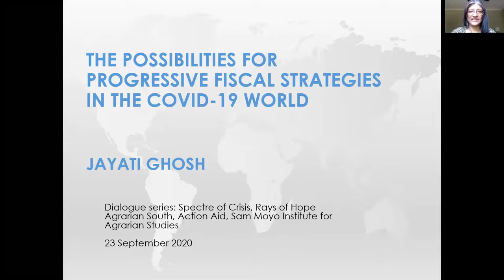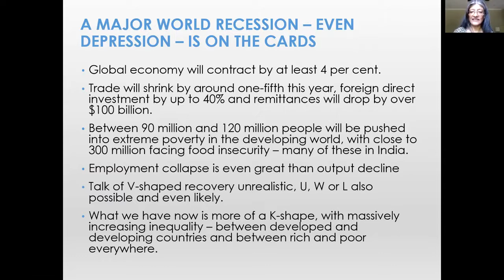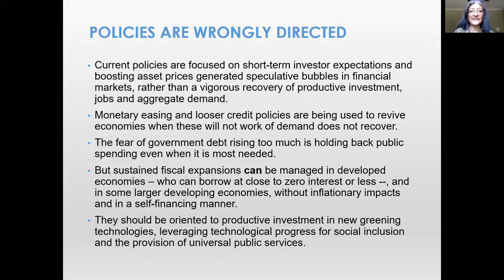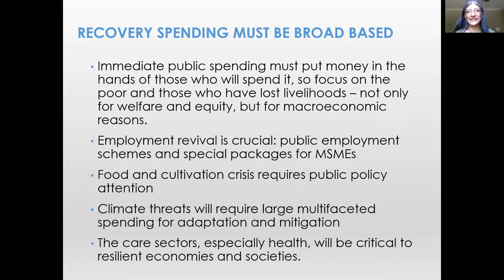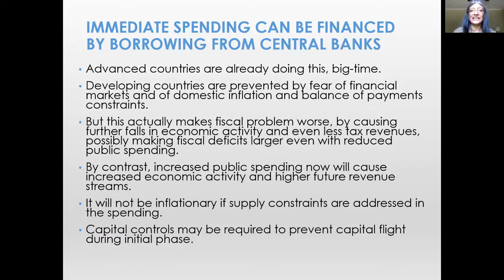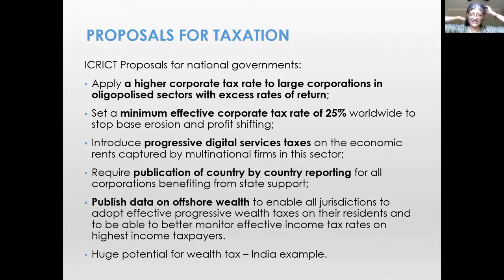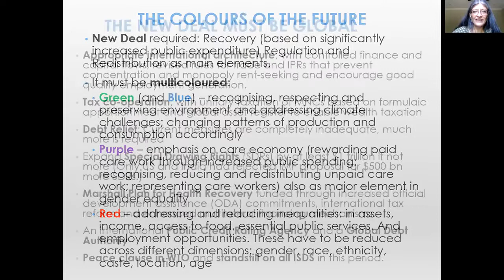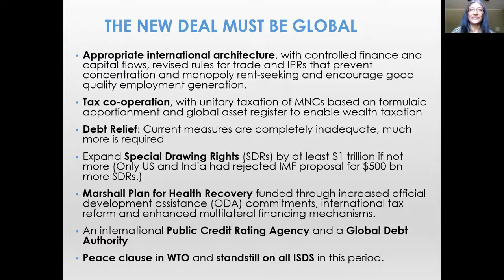Dialogue Series - #06 - The Possibilities for Progressive Fiscal Strategies in the COVID 19 World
Tópico

Descrição
In response to the world crisis that is now unfolding, a Platform for Dialogue has been created by the Agrarian South Network, Sam Moyo African Institute for Agrarian Studies and ActionAid Association. The theme of the Platform is ‘Spectres of Crisis, Rays of Hope: Revolution, Liberation, and Development Today’, The aim is to raise consciousness on ongoing liberation struggles and deepen the search for socialist alternatives among working peoples. The COVID-19 pandemic has struck at a world economy in deep crisis and intensified its protracted contradictions. We are at an historic juncture which will determine the course of the twenty-first century and, indeed, the future of humanity. Amidst the manifold spectres haunting the world, there are rays of hope. The Platform seeks to enable progressive intellectuals and movements to build solidarities and provide for rigorous reflection on the challenges, as they evolve. The sixth dialogue session will be led by Prof. Jayati Ghosh, Professor, Centre for Economic Studies and Planning, Jawaharlal Nehru University, Delhi, who will speak on the possibilities for progressive fiscal strategies in the COVID-19 world.

Speaker
Jayati Ghosh
Professor, Centre for Economic Studies and Planning, Jawaharlal Nehru University, Delhi, India

Discussant
Issa Shivji
Professor Emeritus, University of Dar es Salaam, Tanzania.

Moderator
Paris Yeros
Professor, Federal University of ABC (UFABC), Sao Paulo, Brazil

Supporting partners
Centre for Informal Sector and Labour Studies, Jawaharlal Nehru University, Delhi, India
Pós-graduação em Economia Política Mundial, Universidade Federal do ABC, Brazil
Institute of African Studies, University of Ghana, Ghana
Núcleo Educacional de Tecnologias e Línguas, Universidade Federal do ABC, Brazil

Core Partners
ActionAid Association, India
Agrarian South Network
The Sam Moyo African Institute for Agrarian Studies, Zimbabwe
Horário
23 set 2020 06:30 PM em Índia